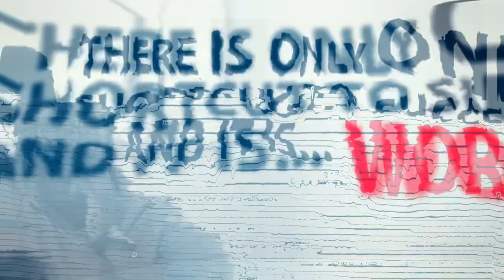Evan Carmichael is helping 1 BILLION entrepreneurs : Here's Why and How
When I first learned about people who are killing business, crushing their goals and changing the world. I first learned of these men and women through watching Evan Carmichael's you tube videos.

I had no idea who the person behind the idea was at that time but things have really come full circle. As I am releasing inspiring content and interviewing Evan Carmichael for The Comfort Killers show - Life is always a blessing.

***WARNING
Video freezes for the second half of the show but you can still listen to the audio with no problems. I apologize for the inconvenience.
***WARNING